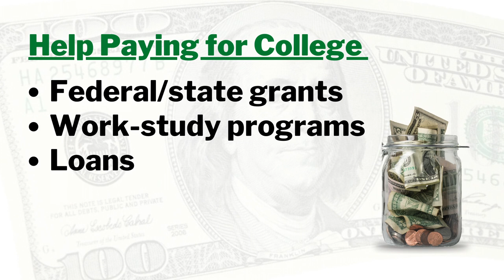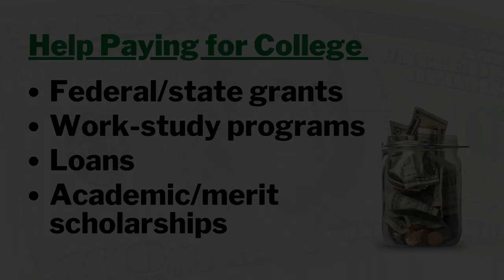FAFSA - CLASS OF 2021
Calexico High School